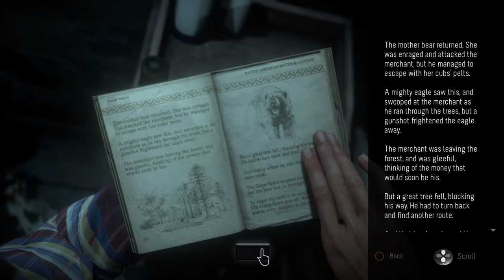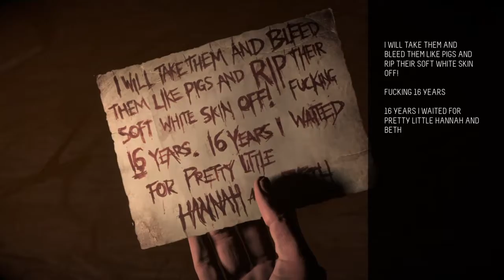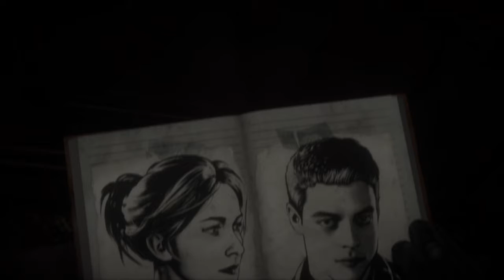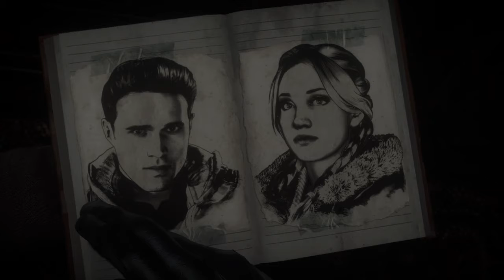Until dawn Ep3 (Suge knight?!)